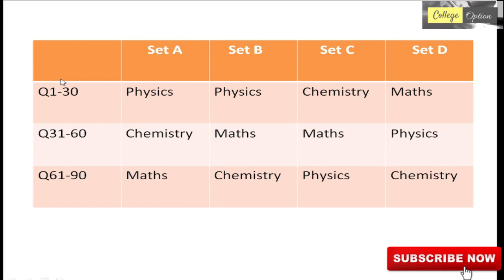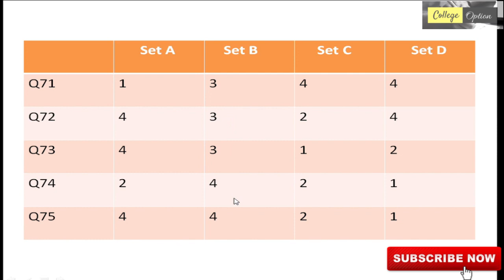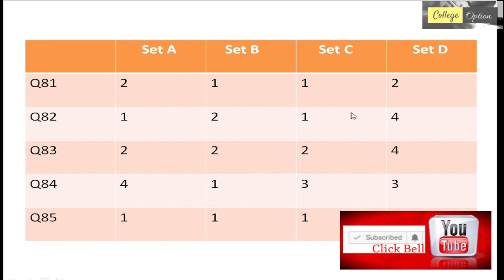JEE MAin 2018 Answer Key of All Sets - Set A, Set B, Set C, Set D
Jee Main 2018 Answer Key (Paper -1 ) of all sets - In this video College Option will tell you about JEE MAINS 2018 Exam Paper 1. We have taken 6 top institutes or website and make a combine answer key of Jee main 2018. In this video, you can check jee Main 2018 answer key of all Sets a,b,c,d.Since we have taken top 6 institutes or website like resonance, Allen, Toppr so it is more accurate than any institute and it is the most accurate answer key. Maybe 1-2 answer vary but it is alike official Jee Main Answer Key 2018.